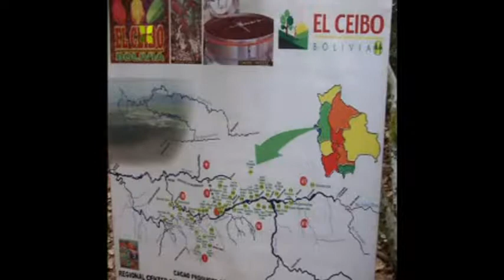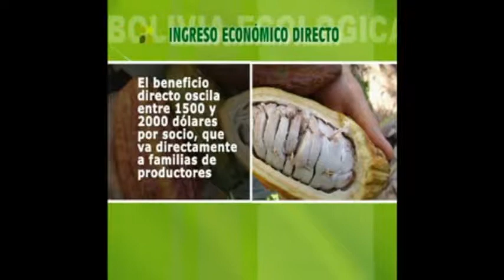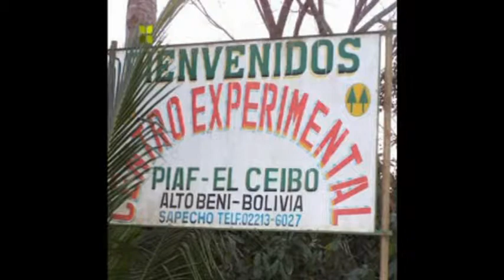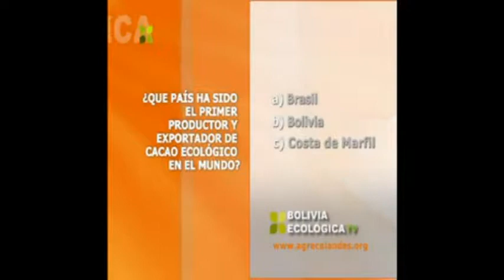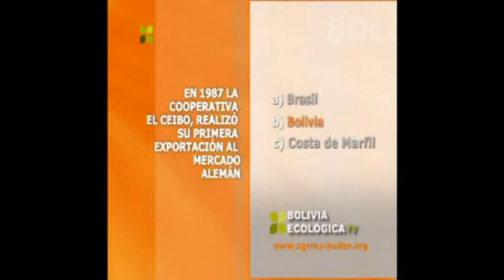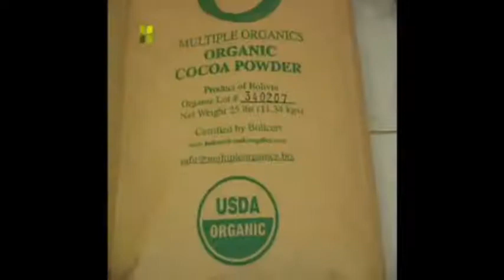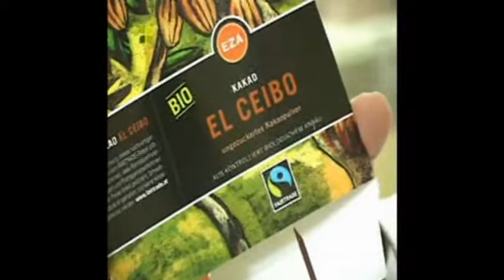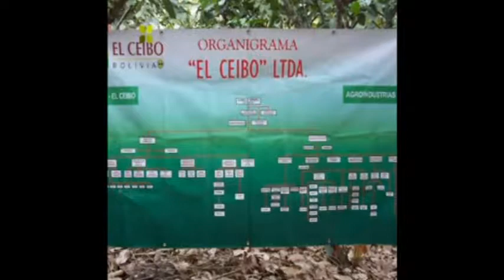BOLIVIA ECOLÓGICA TV: Experiencia del CEIBO, producción de cacao y transformación en chocolate.